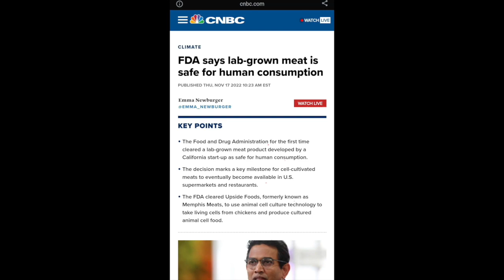Warning! Lab Grown Meat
Warning! FDA has given approval for lab-grown meat, saying it is safe for consumption.